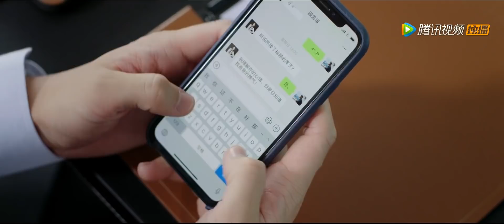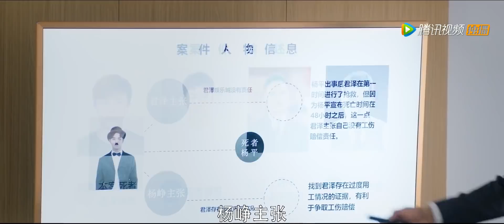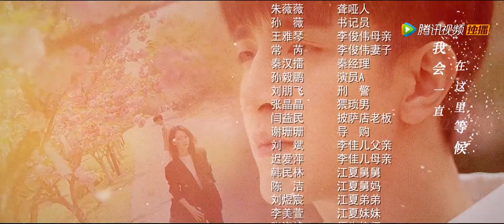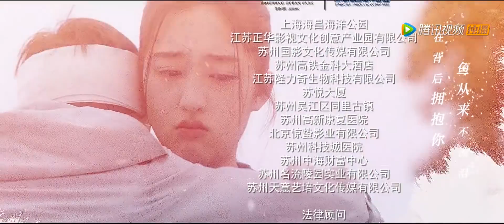ENG SUB《没有秘密的你 No Secrets》EP28——主演：戚薇，金瀚，王阳明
《没有秘密的你》讲述了因一场车祸而产生交集的林星然与江夏，十年后再次重逢，拥有“读心术”的高能少年和“废柴女律师”上演一场爱和守护的动人故事。
▶主演：戚薇，金瀚，王阳明，黄梦莹，黄一琳，张瑞